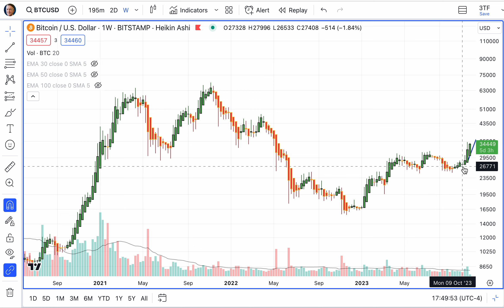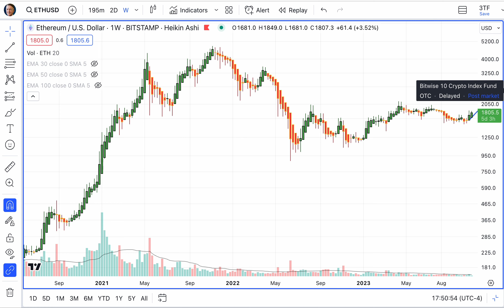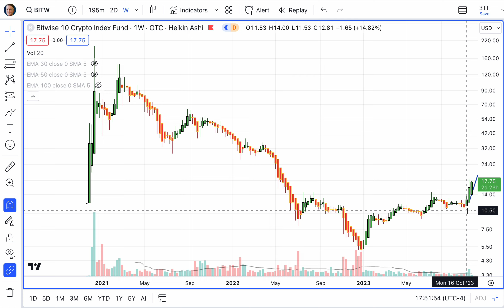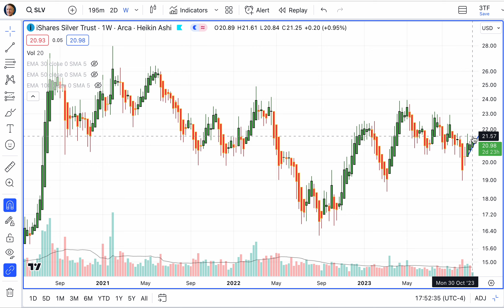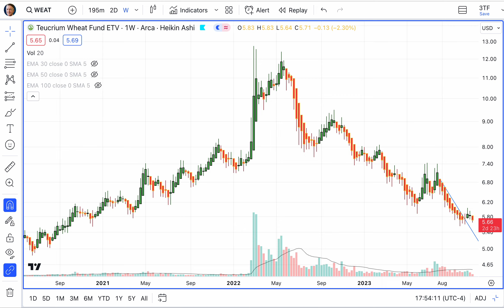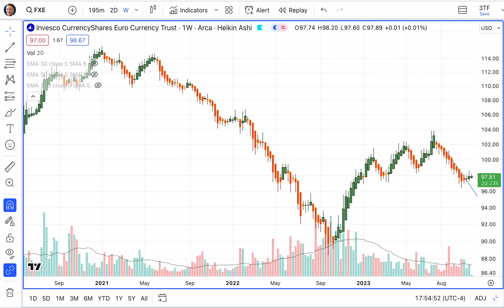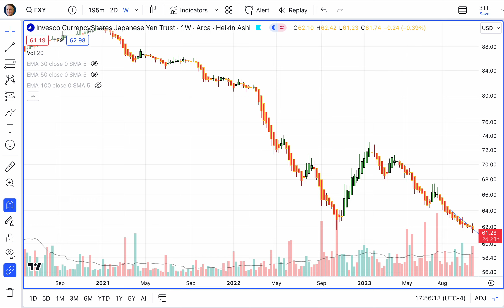Charting Cryptos, Commodities & Currencies, 11/01/23